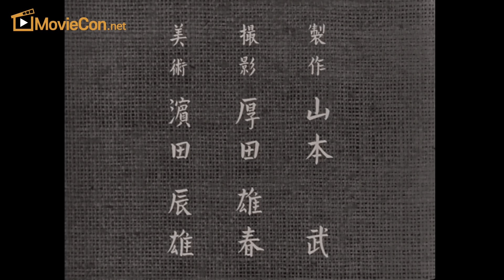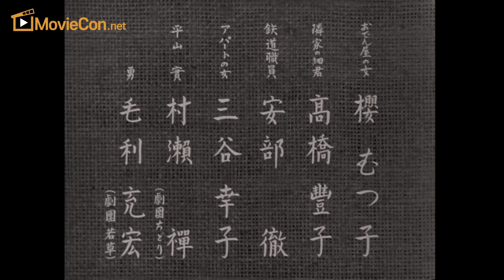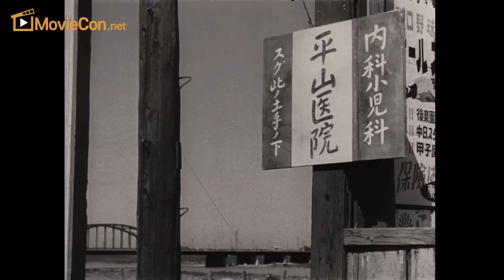東京物語 - part1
Due to the YouTube policy, various contents of this channel are no longer available on YouTube.
By clicking on the link below, you can enjoy about 4,000 contents, including videos
that were previously serviced in this channel.(10 language subtitles Support)

☆ More than 4,000 contents
     - Movies you must see before you die
     - TV series
     - Animations
☆ Weekly Update
☆ Categories (Family, Musical, Comedy, Sci-Fi / Fantasy, Action / Adventure, Romance, Western, Horror, Mystery / Suspense, Drama, TV Series, Anime)